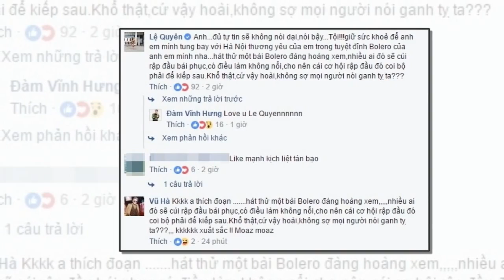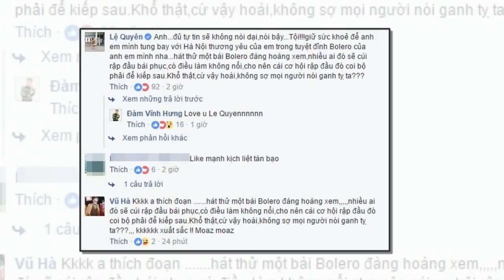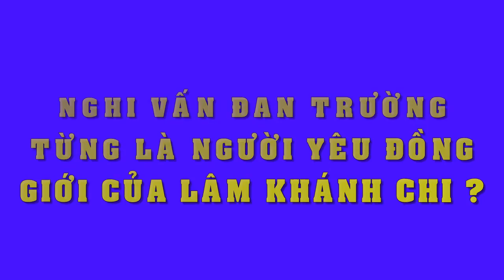Dương Triệu Vũ bất ngờ lên tiếng bênh vực Đàm Vĩnh Hững không ngần ngại chửi thẳng Tùng Dương